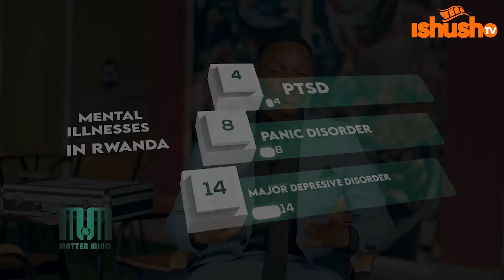Ibyago abagabo barusha abagore byo kwibasirwa n'indwara zo mu mutwe